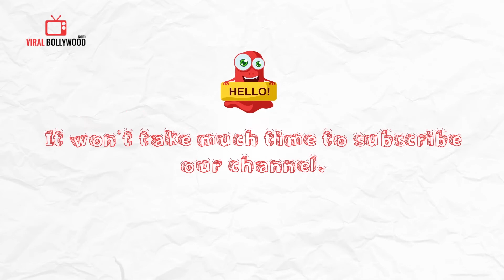Tanishaa Mukerji at HT Most Stylish Awards 2017 | Viralbollywood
Watch Tanishaa Mukerji at HT Most Stylish Awards 2017 | Viralbollywood